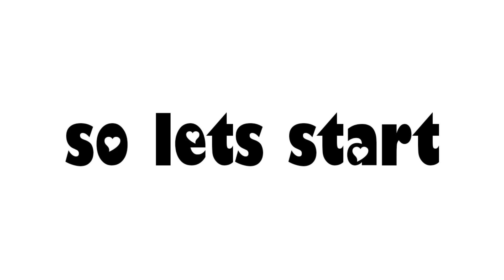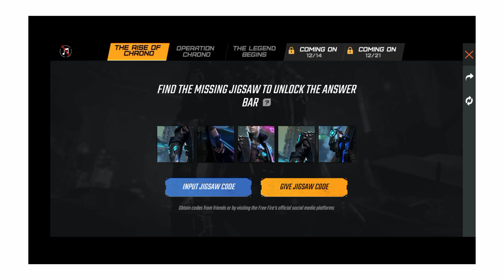FREE FIRE ALL JIGSAW CODE REVEAL :- LATEST CODE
𝗠𝗬 𝗚𝗔𝗠𝗘 𝗜𝗗 :- chaitanz23p
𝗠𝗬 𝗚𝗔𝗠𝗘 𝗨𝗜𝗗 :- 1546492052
𝗠𝗬 𝗚𝗨𝗜𝗟𝗗 𝗡𝗔𝗠𝗘 :- TEAM MINISTER
𝗗𝗘𝗦𝗖𝗟𝗜𝗠𝗘𝗥 :-

This channel DOES NOT promotes or encourages any illegal activities and all content provided by this channel is meant for educational purpose .Under section 107 of the copyright Act 1976 allowance is mad for FAIR USEfor purpose such a as criticism,comment, news reporting, teaching, scholarship and research.
𝗙𝗥𝗘𝗘 𝗙𝗜𝗥𝗘 𝗧𝗢𝗣 𝗖𝗢𝗨𝗡𝗧𝗥𝗬 :-
1.Garena Free Fire Indonesia Live
2.Garena Free Fire Brazil Live
3.Garena Free Fire Brasil Live
4.Garena Free Fire India Live
5.Garena Free Fire Singapore Live
6.Garena Free Fire Thailand Live
 all igsaw code free fire,
all jigsaw code,
all igsaw code ff,
all jigsaw pieces code,
all igsaw code free fire malayalamn,
all igsaw pieces code free fire,
all jigsaw pieces,
all jigsaw puzzle code free fire,
all jigsaw takedowns,

ALL JIGSAW CODE FREE FIRE // ALL JIGSAW CODE GIVEAWAY || JIGSAW CODE REVEAL,

howtocollectjigsawpuzzleinfree fire
𝗧𝗢𝗣𝗜𝗖 𝗖𝗢𝗩𝗘𝗥𝗘𝗗 𝗜𝗡 𝗧𝗛𝗜𝗦 𝗩𝗘𝗗𝗜𝗢 :-

free fire new event today,how to get jigsaw puzzle in free fire,
how to unlock jigsaw puzzle in free fire,
how to complete jigsaw piece event in free fire in tamil,
how to complete free fire jigsaw event,
how to collect jigsaw in free fire,
how to get jigsaw code in free fire,
how to get middle jigsaw code in free fire,
free fire new jigsaw event,
how to complete jigsaw event free fire,
how to get free bat skin in chrono event,
chrono character event free fire,
chrono event me jigsaw code complete kaise kre,
battle arena event kaise complete kare,
new event free fire,new event kaise complete kare,free fire new event kaise complete kare,
how to complete jigsaw event,
free jigsaw event how to complete,
chrono character event
guess the ambassador,
HOWTOCOLLECTJIGSAWPIECESINFREE FIREGUESSTHEAMBASSADOR&WINEXCLUSIVEREWARDEVENTFULLDETAILS
𝗫𝗫𝗫𝗧𝗲𝗻𝘁𝗮𝗰𝗶𝗼𝗻 - 𝗖𝗵𝗮𝗻𝗴𝗲𝘀 ❤️ 𝗙𝗙
𝗜𝗠𝗣𝗢𝗥𝗧𝗔𝗡𝗧 𝗣𝗢𝗜𝗡𝗧:-

FREE FIRE vs DIAMONDS Best Clash Battle who will win Gameplay Garena Free Fire Live Streamer from India Killing Player with LOUD Volume Spy Like James Bond 007 Level Up to 60